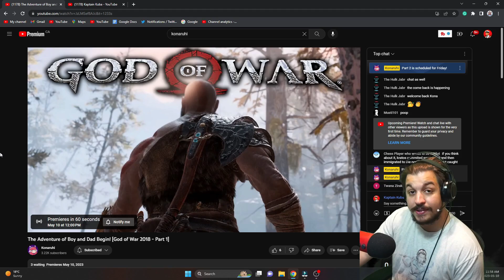My Wife is FINALLY playing God of War 2018!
I have been waiting for my wife to play this game for the longest time. Ever since she played the original trilogy I've been asking her to play the game that revived the series. And now the day has finally come.

Intro and outro music by Max Jerry

ANIMATION
Intro and Outro Animation by Danilo Rocha

Providing the video game world with the very best theories, livestreams, playthroughs, lore videos, and gaming content since 2014! Although mostly geared towads God of War content, I’m committed to delivering the latest information on interests surrounding gaming entertainment. Gaming is my absolute passion and with my wide variety of content, you are sure to find something that keeps you watching.